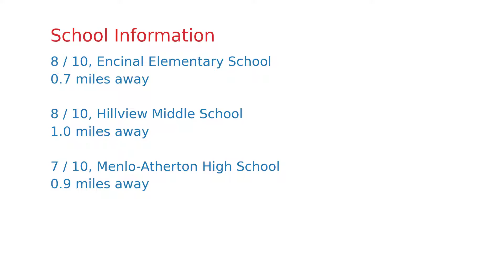$1,997,865 Menlo Park home for sale on 2020-12-02 (1329 Hoover St, CA, 94025)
Located in Downtown Menlo Park, this standalone 2 bedroom 2.5 bathroom townhouse is only a few minutes away from shops, restaurants, the CalTrain station, and highly rated public and private schools! No shared walls, an attached 1 car garage, and a fenced backyard make this feel like a single family home. The hardwood floors, welcoming fireplace, granite countertops and plantation shutters make the first floor cozy and inviting. On the second floor, the large primary suite and spacious second bedroom both offer convenient ensuite bathrooms. Beautifully maintained and lightly used, this is a rare opportunity for you to enjoy all that this location has to offer.